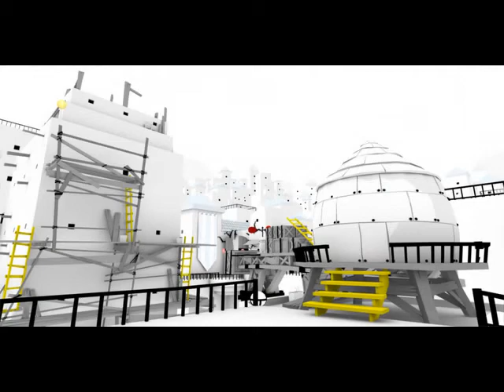"STILLs: Unfinished Swan" on rionhato.com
Audio: Drops of H2O ( The Filtered Water Treatment) - djlang5
Gathered Together: Gerbil